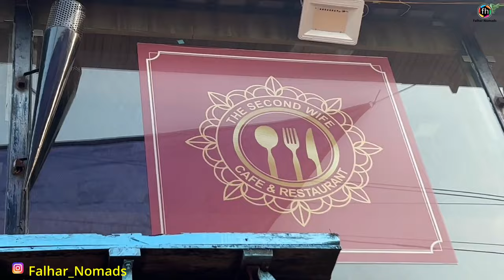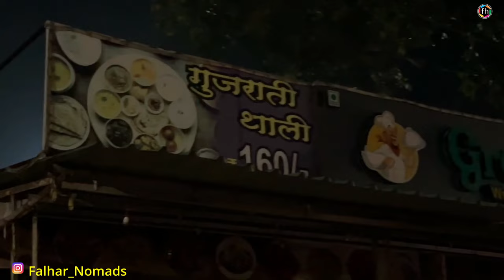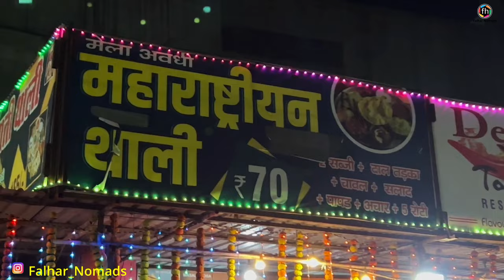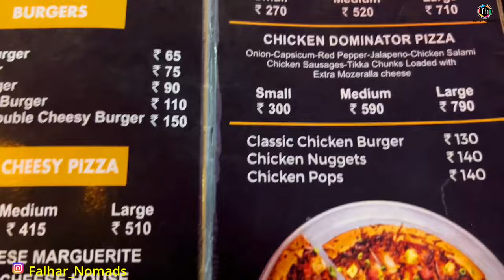Overlanding In India, Camping in ISUZU V Cross, Satpura Tiger Reserve, Madhya Pradesh, Falhar Nomads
Experience to camp in the middle of a reserve forest is fascinating and gives a breath taking experience. We camped in the middle of Satpura Tiger Reserve forest with our cars parked in a secured boundry. The same day we went on a guided trek and learnt a lot about various trees, plants and its value to humans and animals. Next day we embarked on a jeep safari but we were unfortunate to been able to see a tiger. But the tigers paw marks gave a chilling experience. That made us think that we might see a tiger but in vain. After breakfast we drove to Panchmarhi Hill station in Madhya Pradesh. Our overnight stay was in a hotel and the next day we went for sightseeing.